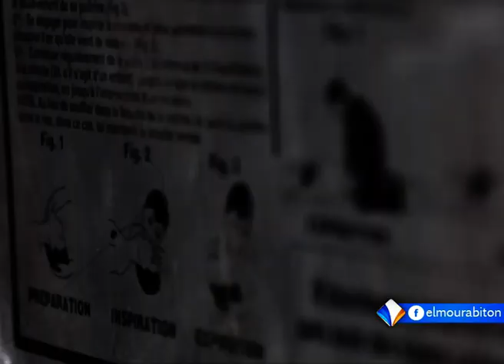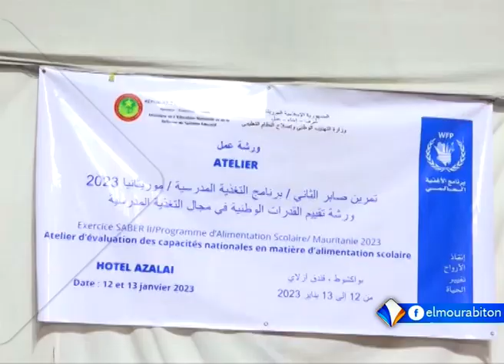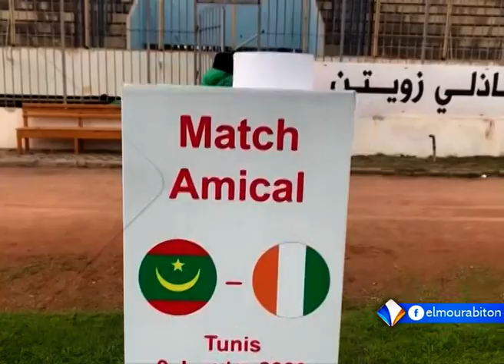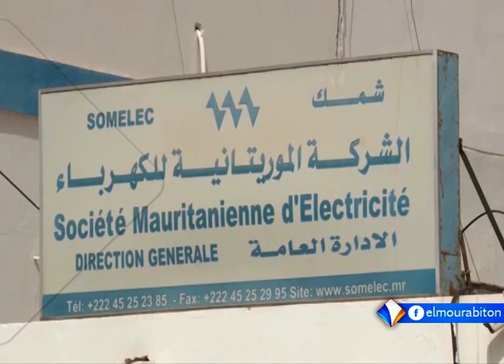XIBAARU AVEC ADAMA SAMBA KONE LE 14.01.2023